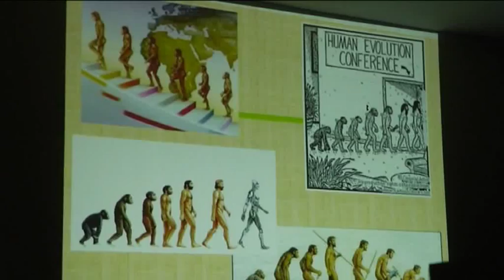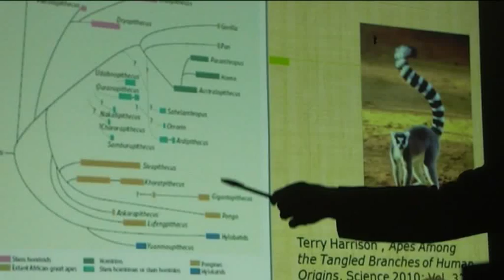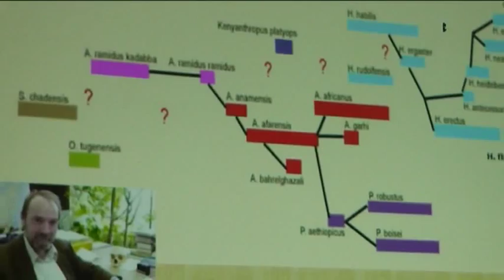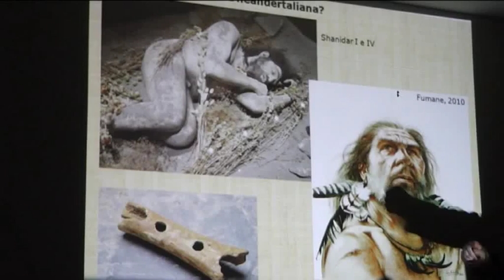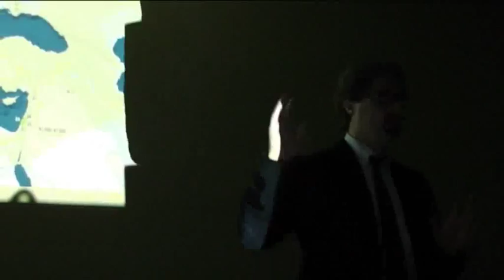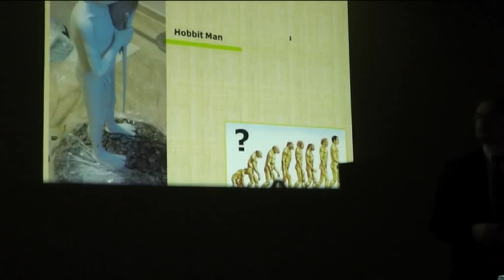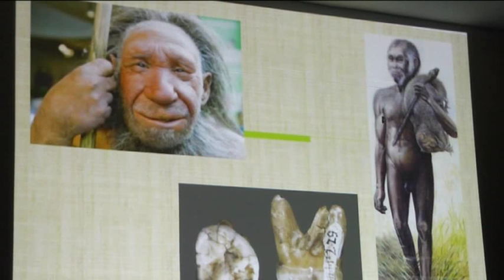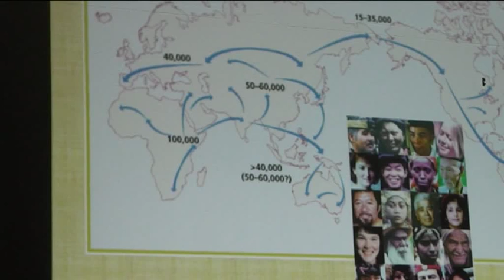Telmo Pievani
venerdì 9 novembre il circolo culturale la GEMMA di Cisano Bergamasco ha organizzato una serata sul tema dell'EVOLUZIONE con il prof. Telmo Pievani della facoltà di filosofia della biologia presso l'università degli studi di Padova.